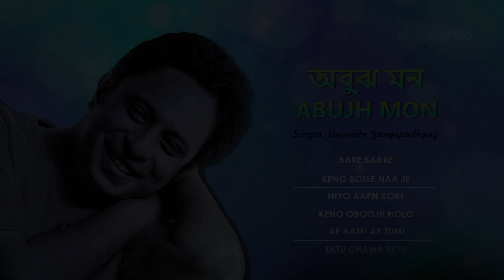Abujh Mon ( অবুঝ মন ) | Best Of Anindita Bengali Modern Song | Rupankar | Audio Jukebox | Shemaroo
♫ Tracklist ♫

0:00:00 ▶ Bare Baare
0:05:27 ▶ Keno Bolle Naa Je
0:10:40 ▶ Niyo Aapn Kore
0:15:38 ▶ Keno Oboojh Holo
0:20:00 ▶ Ae Aami Ar Tumi
0:24:21 ▶ Ektu Chawa Ektu

Song: Bare Baare
Album: Abujh Mon
Singer: Anindita Gangopadhyay
Lyrics:Rupankar Bagchi

Song: Keno Bolle Naa Je
Album: Abujh Mon
Singer: Anindita Gangopadhyay
Lyrics:Rupankar Bagchi

Song: Niyo Aapn Kore
Album: Abujh Mon
Singer: Anindita Gangopadhyay
Lyrics:Rupankar Bagchi

Song: Keno Oboojh Holo
Album: Abujh Mon
Singer: Anindita Gangopadhyay
Lyrics:Rupankar Bagchi

Song: Ae Aami Ar Tumi
Album: Abujh Mon
Singer: Anindita Gangopadhyay
Lyrics:Rupankar Bagchi

Song: Ektu Chawa Ektu
Album: Abujh Mon
Singer: Anindita Gangopadhyay
Lyrics:Rupankar Bagchi

Abujh Mon is a compilation of the best Bengali Adhunik song sung by Anindita Gangopadhyay. Listen to this amazing compilation and have a great time